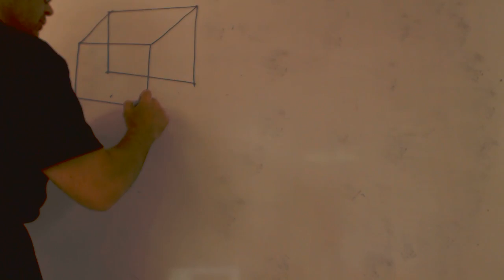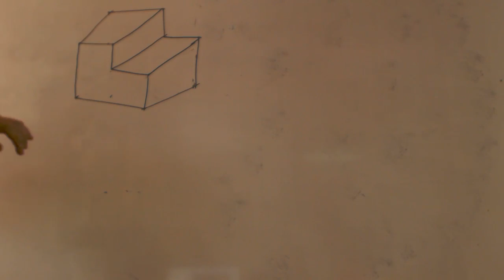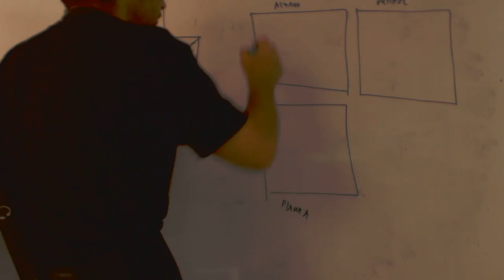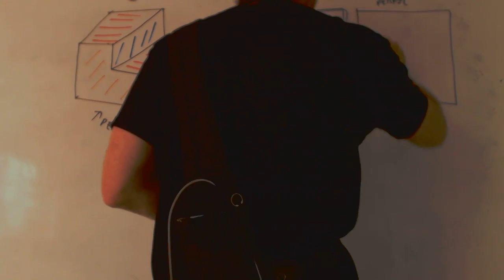Vistas Planta alzado perfil Tecnología 3 ESO Academia Usero Estepona